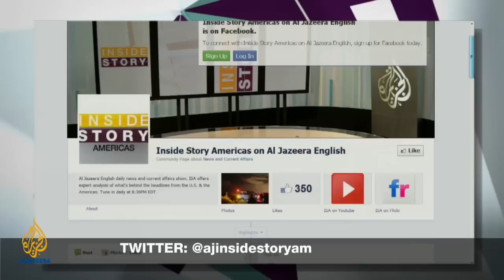Inside Story Americas - Is a deal likely on Iran's nuclear programme?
Two days of talks between Iran and six world powers have failed to break the standoff over Iran's nuclear programme as it becomes apparent there are serious obstacles to an agreement. At the heart of it is an attempt by the US and other world powers to persuade Iran to accept immediate restrictions on its nuclear programme. So what's next in the standoff between Washington and Tehran? Guests: Lawrence Korb, Trita Parsi, Hooman Majid.